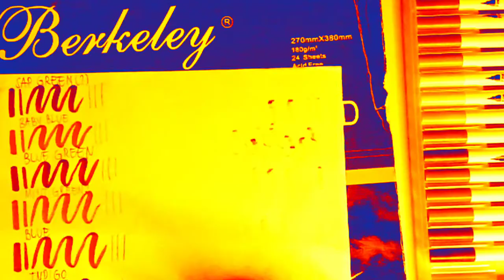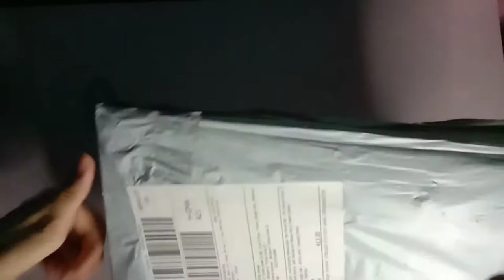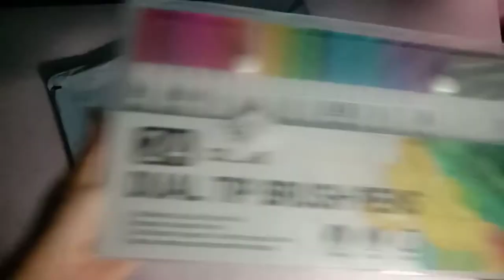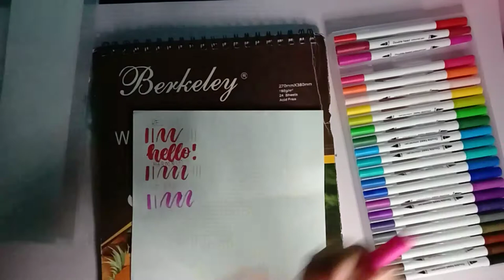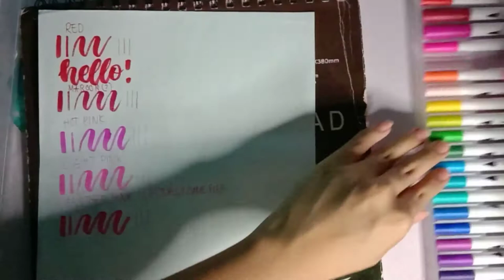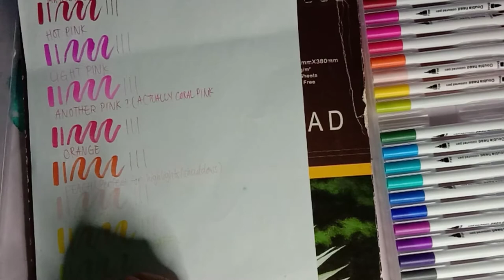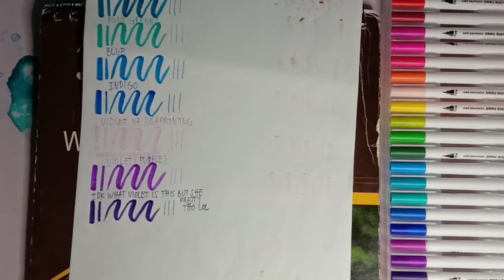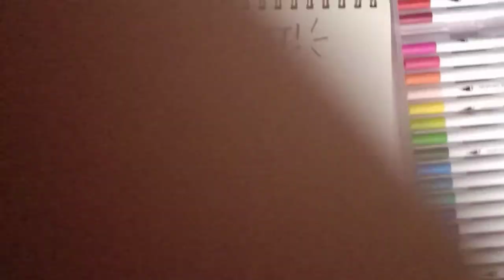I TRIED ONLINE SHOPPING! (UNBOXING+REVIEW)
Hello guys! Finally I have uploaded my (actual) content lmao. Took me months to think abt what video should I do next, and here it is!